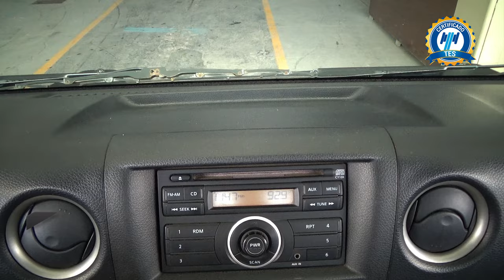Nissan / Urvan / 2020 - 28612